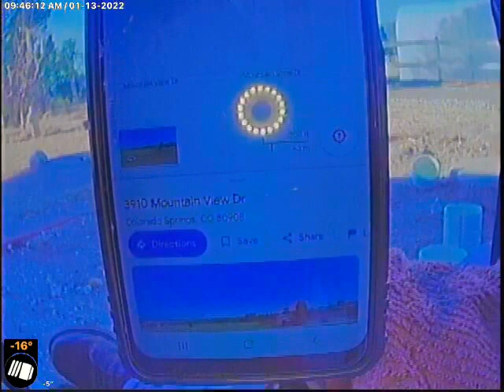3910 Mountain View Dr